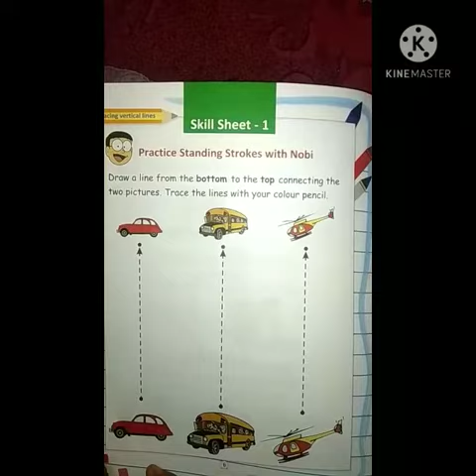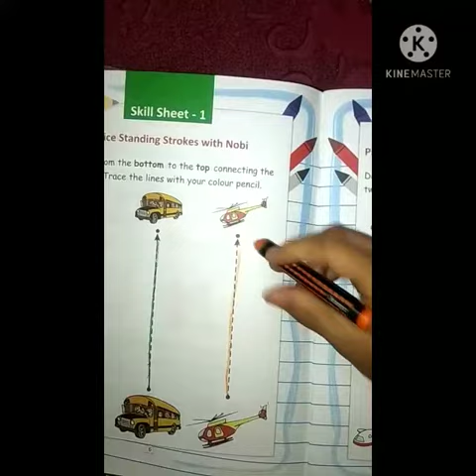Pattern book Standing stroke page no. - 6 by Mamta Srivastava mam